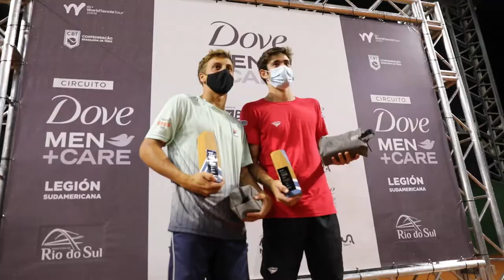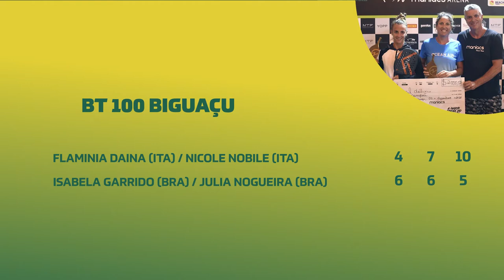DROPS CBT #37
O Drops CBT é um programa que traz informações e histórias sobre o mundo do tênis, do beach tennis e do tênis em cadeira de rodas do Brasil, assim como informações sobre os atletas do país e os principais eventos realizados.

Confira os assuntos desta edição:
➡️ Como foi a disputa do ATP Challenger 80 de São Paulo - Circuito Dove Men+Care La Legión
➡️ A expectativa para o ATP Challenger 80 de Florianópolis - Circuito DOve Men+Care La Legión
➡️ Panna Udvardy, a húngara que brilhou nos torneios realizados no Brasil em 2021
➡️ Brasil conquista medalha de bronze nos Jogos Pan-Americanos Júnior em Cali, na Colômbia